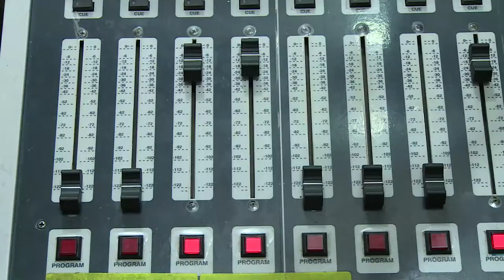Loja Habla Secretaria de Discapacidades